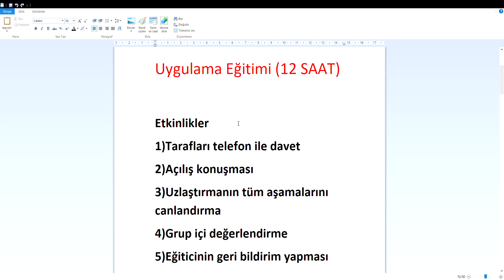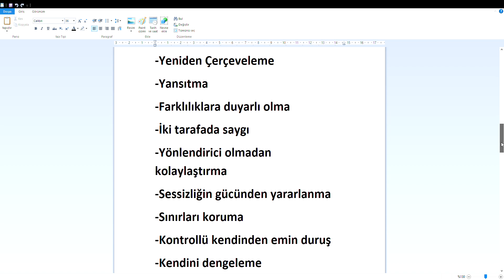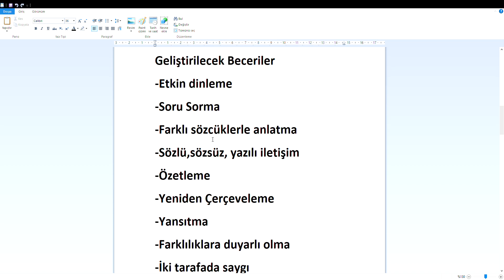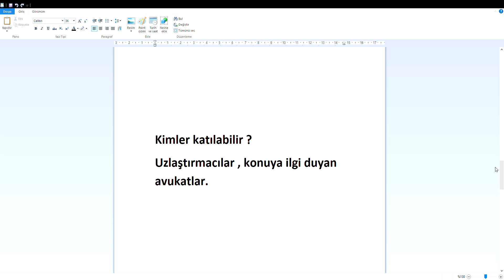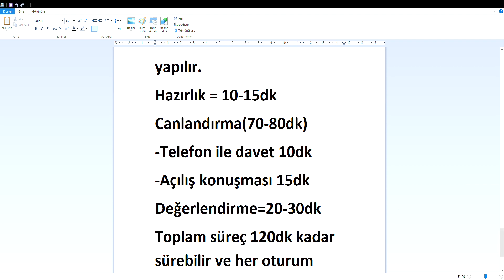Uygulama Eğitimi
Uygulama eğitimi hakkında bilmemiz gerekenler. İyi Çalışmalar :)